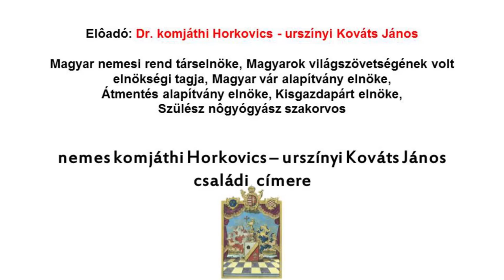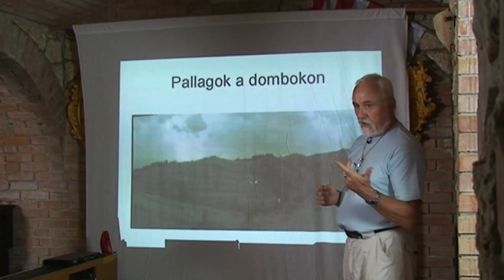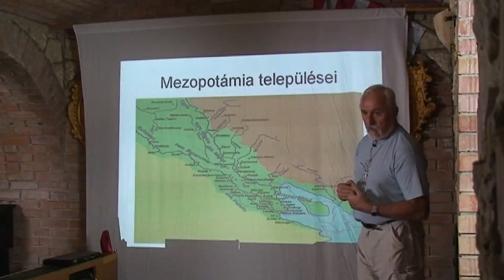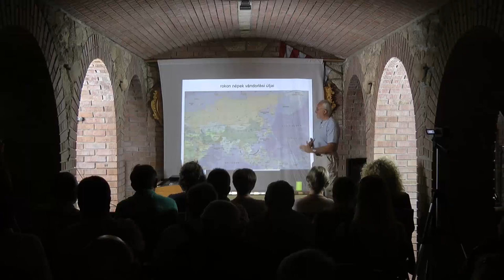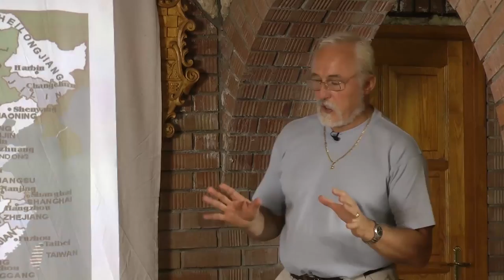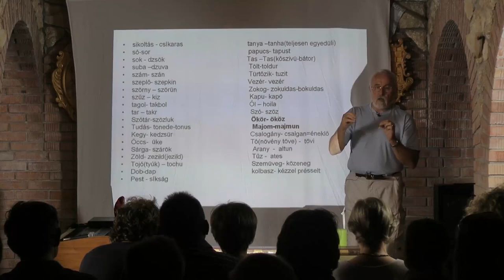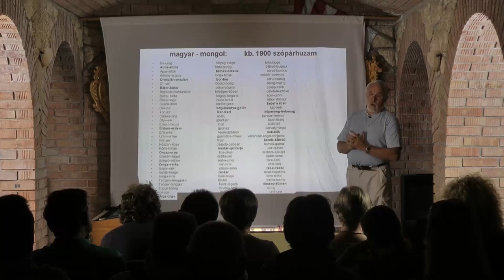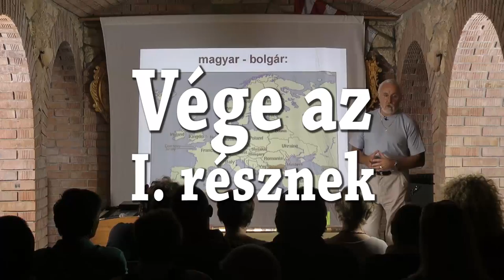Dr. Horkovics Kováts János - Az ősnyelv I. rész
Dr Horkovics Kováts János  előadása a Stúdiórumban.
Munkánkat azzal is tudod támogatni, ha hagyod végigfutni a videók előtti reklámfilmet.
A szeretet nem elég, cselekedni is kell! 2016 a változás éve!
Tegyük jobbá együtt a világot!